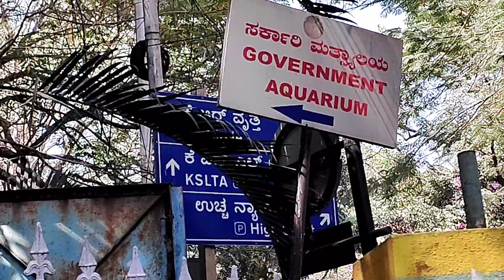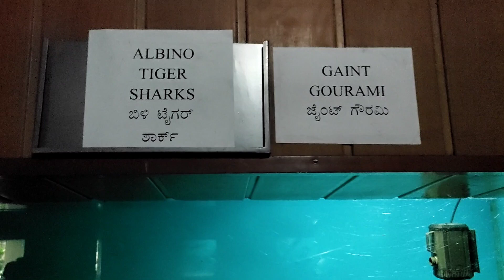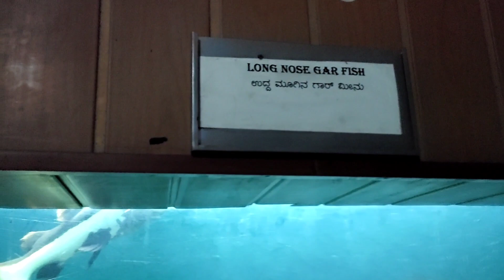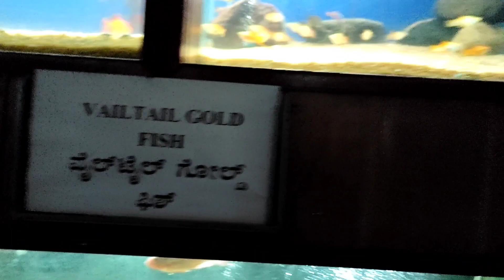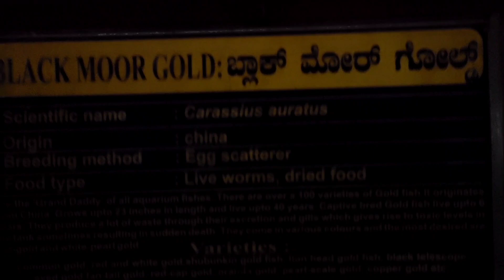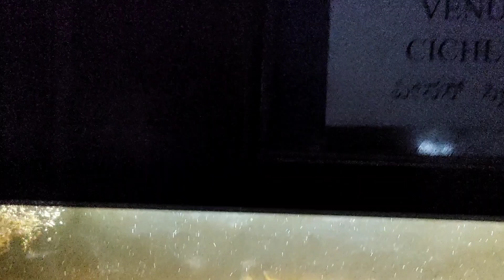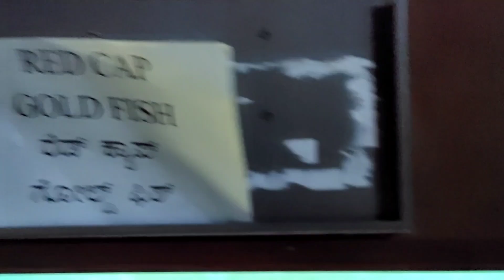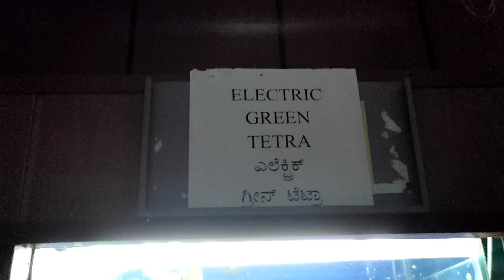Biggest aquarium collection family vlog More than 200 variety of fishes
Biggest aquarium collection Family tour
More than 200 variety of fishes.